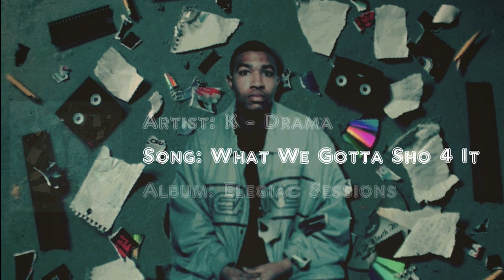K Drama - What I Got To Sho 4 It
K- Drama New Album New Album Elegiac Sessions Available now in Google play Music, Amazon and Itunes, streamable on Spotify